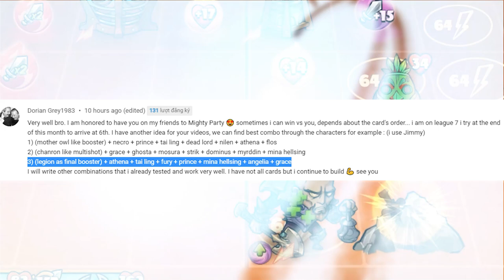Mighty Party and Best combos through characters part 2: Charon